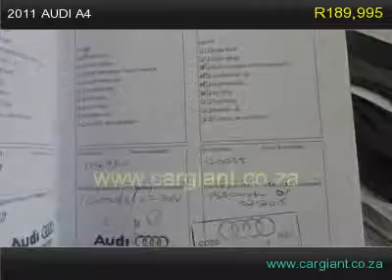2011 audi a4